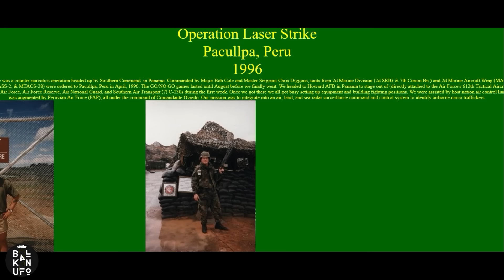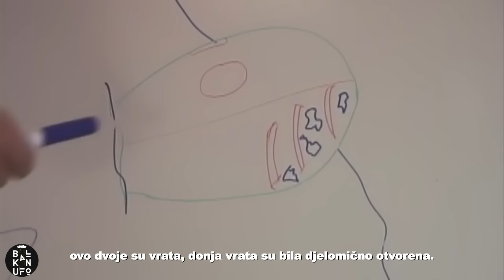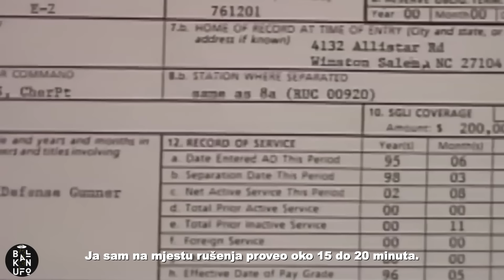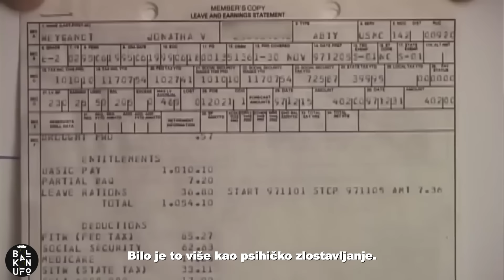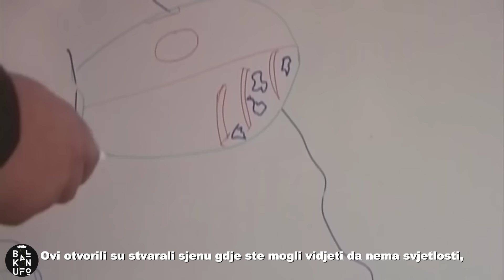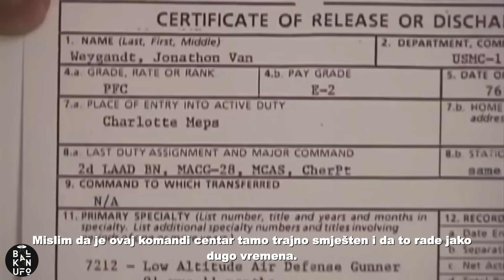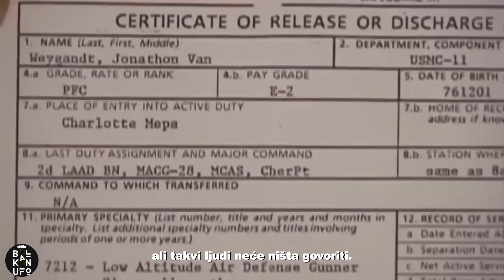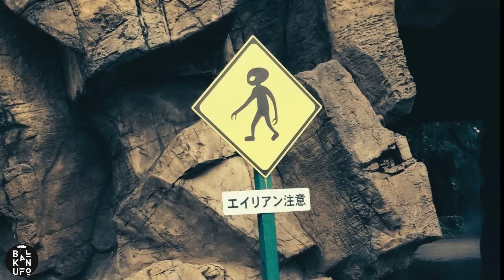Još uvijek imam NOĆNE MORE od onoga što sam doživio.